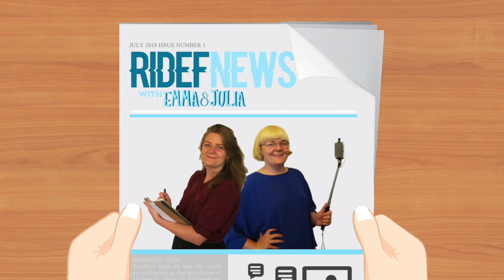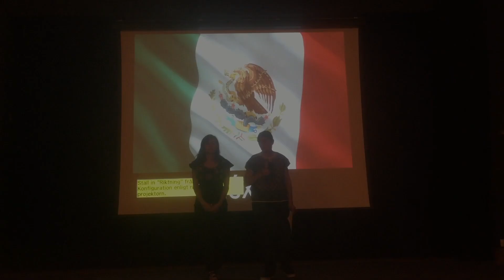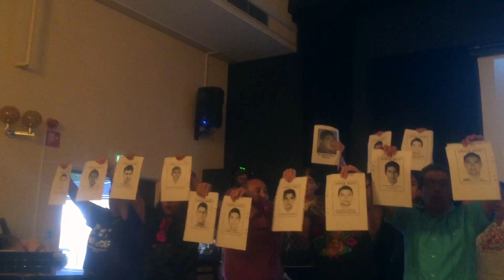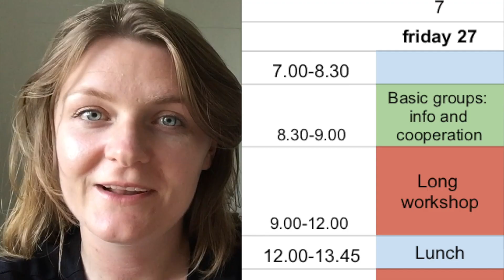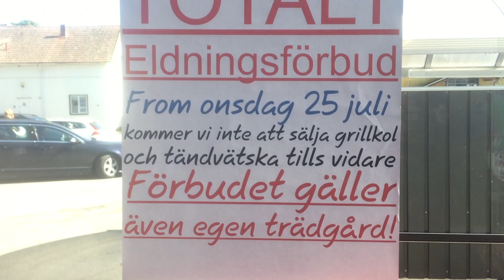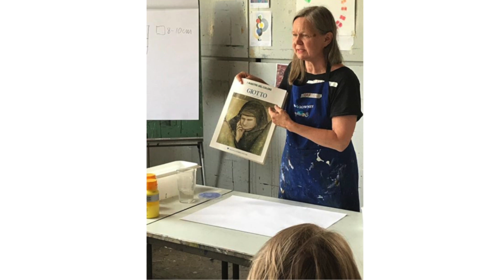“It’s a bit too hot” II Ridef News day 7, Thursday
In this episode we first take a look at what happened at yesterday’s multicultural event. Performances were made by Sweden, Spain, Switzerland and Mexico. It was an exciting evening with both humour and seriousness.

Today the workshops continued and we interviewed Ulla Andersson who is holding a long workshop together with Karin Jönsson. They told us what the workshop is about and then revealed their plan for Saturday’s performance.

We manage to catch the chefs on their break out at the terrace after a long day of work in the hot kitchen.

As usual we go through the schedule and explain what you can expect from tomorrow. You can tell that Emma has a cold but she powers through.

The weather is hot and the ground is dry. One important thing to know is that it’s no longer allowed to use fire outside of the home.

We take a look at a few of the pictures from the day trips as well as pictures from today.